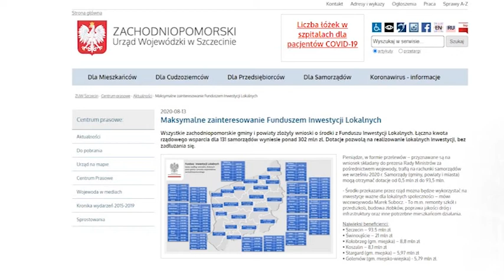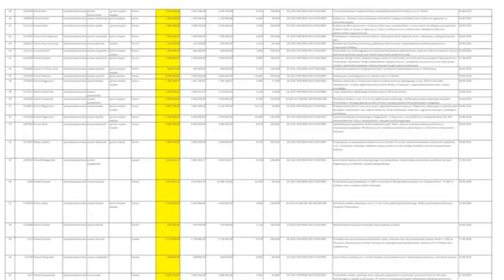KIEPSKI WNIOSEK CZY RACZEJ NIE NIEPOKORNY SAMORZAd